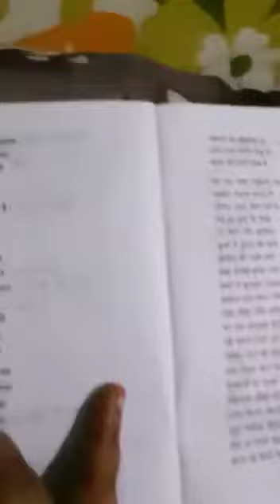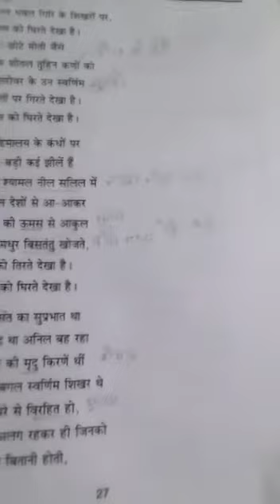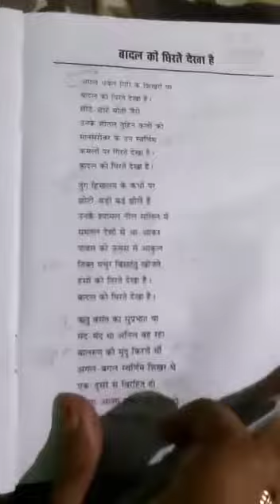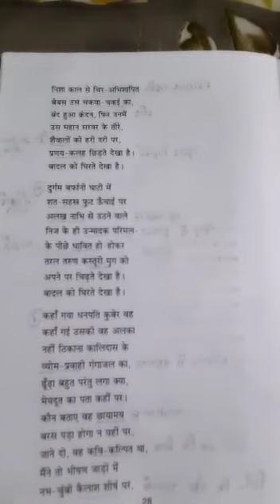STD XII - Arts - Hindi Ch - 9 (बादलों को घिरते देखा है)(Part - 2) By Miss Anjali Mishra